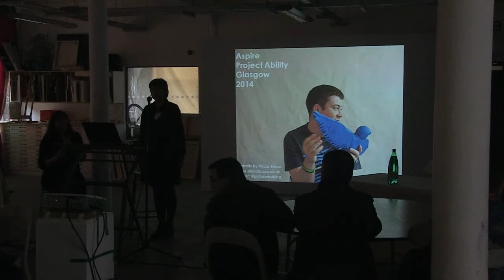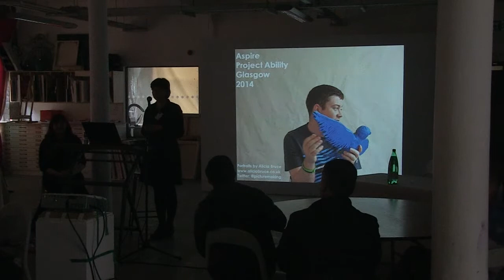Summit Talks: Alicia Bruce